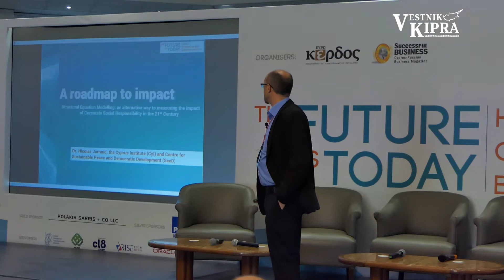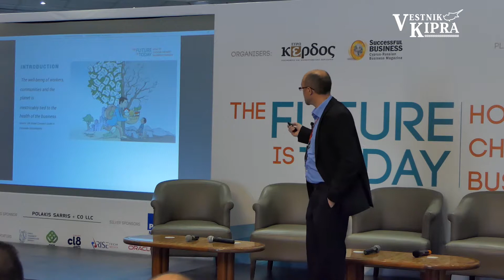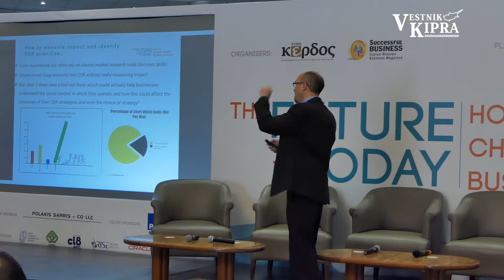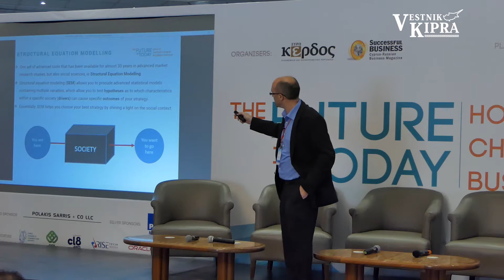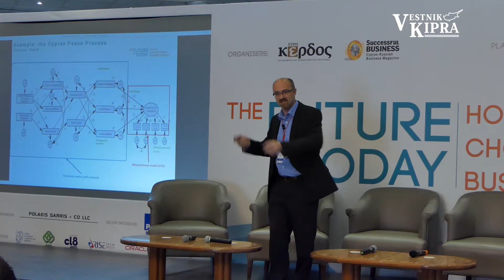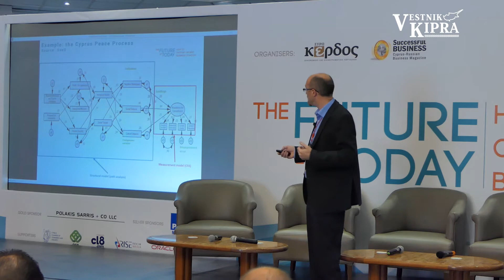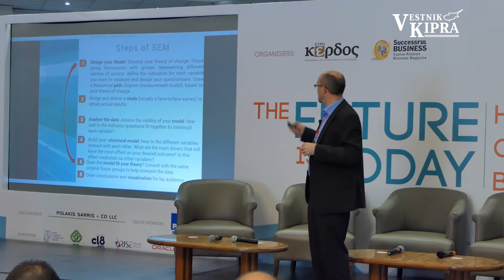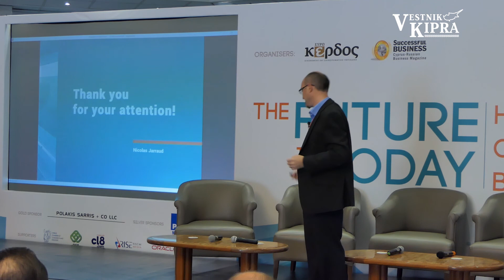Future is Today - 2018. Dr. Nicolas Jarraud